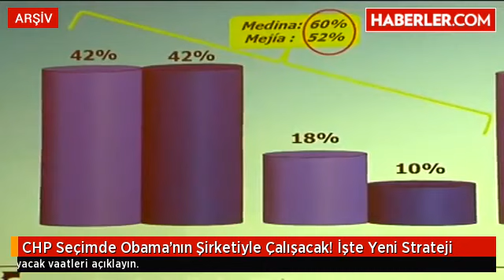CHP Seçimde Obama'nın Şirketiyle Çalışacak! İşte Yeni Strateji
Erken seçimde de Obama'ya iki dönem seçim kazandıran şirketle çalışacak olan CHP'de strateji belli oldu: Kampanyayı başlatın, halkı kucaklayacak vaatleri açıklayın.

Koalisyon
Erken Seçim
Seçim Barajı
Seçim Sonuçları
Seçim Mitingleri
1 Kasım 2015
2015 Seçim Sonuçları
1 Kasım 2015 Seçimleri
Erken Seçim Sonuçları
Seçmenin Beklentileri
1 Kasım 2015 Erken Seçim
Seçim Barajı Tartışmaları
2015 Genel Seçim Sonuçları
Seçimi Hangi Parti kazandı
Seçimi Hangi Parti Kazanır
Siyasilerin Seçim Vaadleri
2015 Seçimleri Anket Sonuçları
Genel Seçimleri Anket Sonuçları
Yurt Dışında Yaşayan Türk Vatandaşları